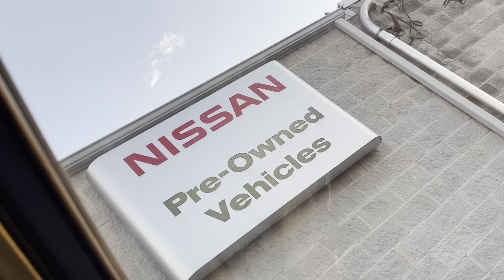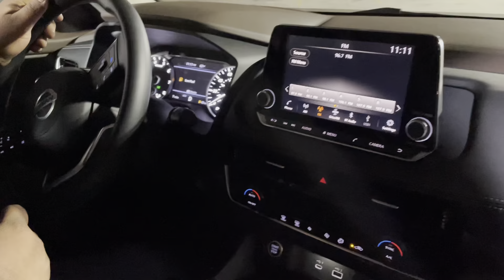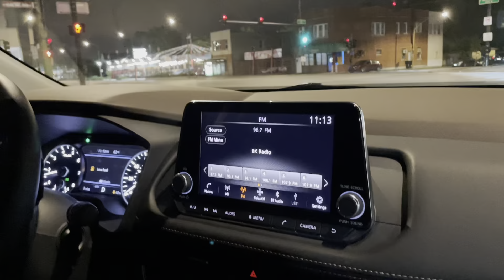We Bought My Dream Car! 🚘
Hi guys,
We bought my dream car! I cannot believe it!